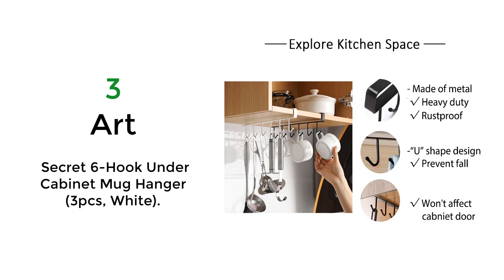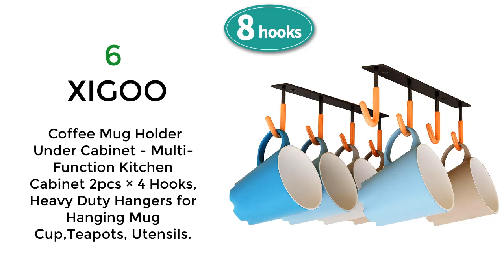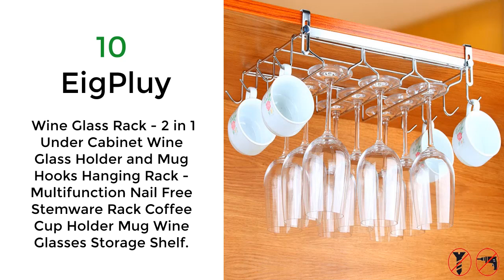10 Coffee Mug Hooks Under Cabinet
Best Coffee Mug hooks under cabinet.

1. LEVOSHUA Mug Holder, 12 Cabinet Hook Mug Rack, Coffee Cup Holder, Rustic Mug Tree for Small or Large Coffee Mug, Wine Beer Mug, Teapot - Bronze.

2. Fvsatr Mug Holder with 4 Coffee Cup Hook Under Cabinet Rack Wine Glasses Drying Rack,Set of 2 (Black, 2).

3. Art Secret 6-Hook Under Cabinet Mug Hanger (3pcs, White).

4. Antrader 12-Pack Stainless Steel Screws Mount Ceiling Hooks, Under-Shelf Coat Hook, Towel/Robe Clothes Hook Hanger for Bathroom Kitchen Cabinet.

5. GeLive Under Cabinet Mug Holder 8 Hook Drying Rack Coffee Mugs Cups Hanger Stylish Storage Organizer for Ties and Belts (Black).

6. XIGOO Coffee Mug Holder Under Cabinet - Multi-Function Kitchen Cabinet 2pcs × 4 Hooks, Heavy Duty Hangers for Hanging Mug Cup,Teapots, Utensils.

7. bafvt Coffee Mug Holder - 304 Stainless Steel 8 Hooks Cup Rack Under Shelf, Fit for The Cabinet 0.8" or Less.

8. FURVOKIA Creative Mug Holder Under Cabinet Hooks,Upside Down Coffee Cups Hanging Rack,Organizer for Ties and Belts Storage Shelves (Black).

9. Wallniture Tasse Under Cabinet Mug Cup Holder Kitchen Utensil Holder with 18 Rotatable and Adjustable Hooks Metal Black.

10. EigPluy Wine Glass Rack - 2 in 1 Under Cabinet Wine Glass Holder and Mug Hooks Hanging Rack - Multifunction Nail Free Stemware Rack Coffee Cup Holder Mug Wine Glasses Storage Shelf.